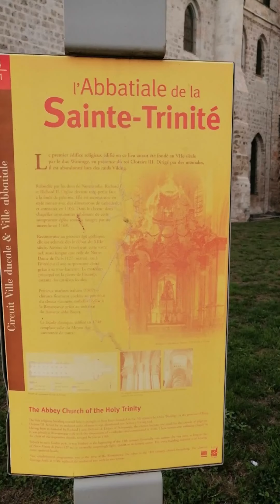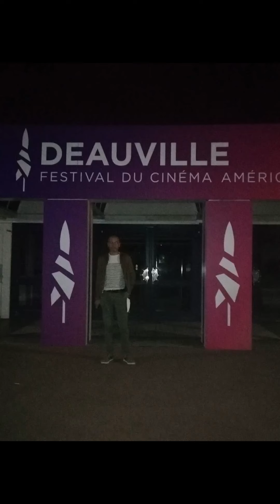Deauville. Fécamp quelques photos